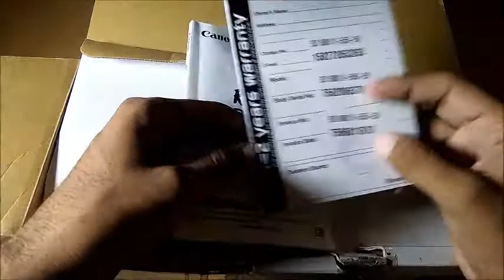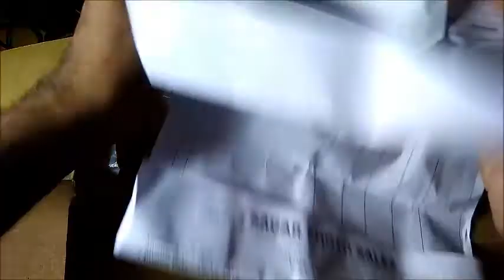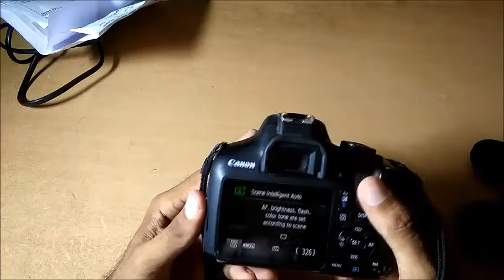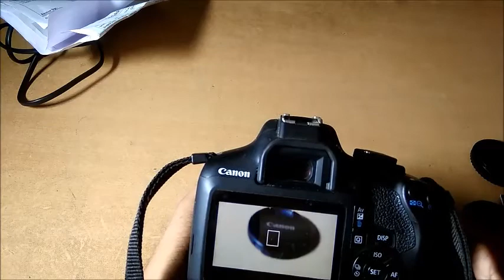Canon 1500D Unboxing and review with in 10 minutes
Hello friends
review canon 1500d
unboxing canon 1500d
canon 1500d setting
full canon 1500d setting